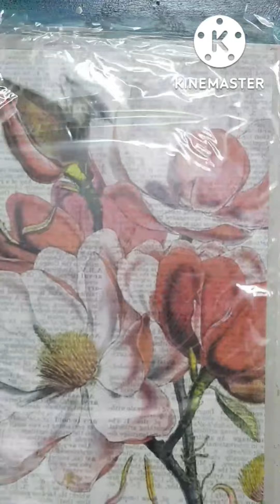Sculpture paste art work. How to embose a flower using sculpture paste or texture paste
Sculpture painting is a form of artistic expression that combines traditional art and sculpture to form inspiring three-dimensional pieces. What makes these works so remarkable is the attention to detail and aesthetics that make them stand out from the crowd.
I have started sculpture paste painting, sculpture art course, decorative plaster flowers, and sculpture paste flowers art course there will be many videos on different flowers You can easily learn all techniques not only paste making but also all types of flower making skills.